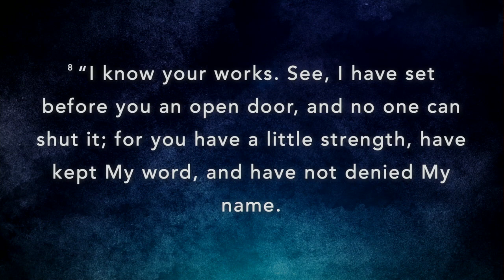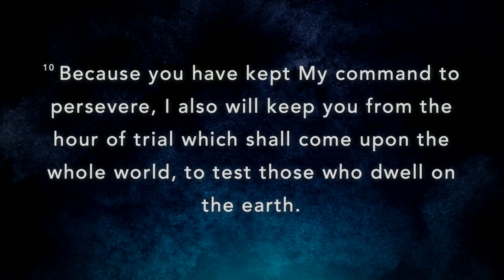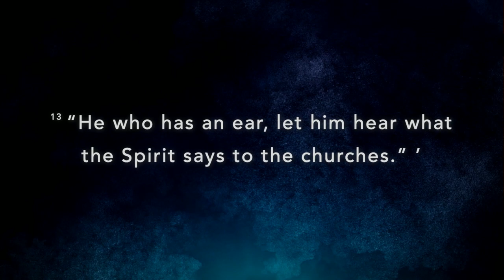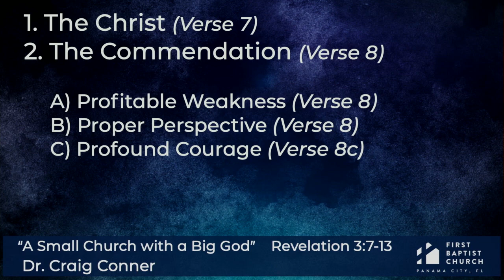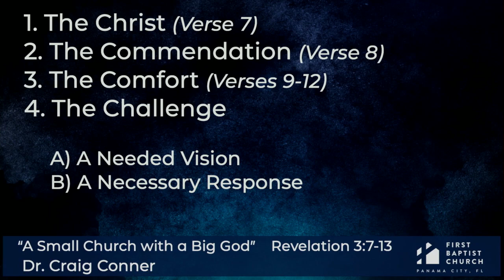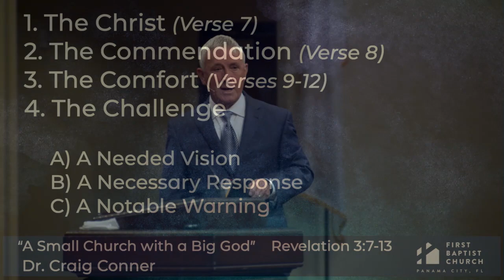09-06-2020 "A Small Church With A Big God" Dr. Craig Conner